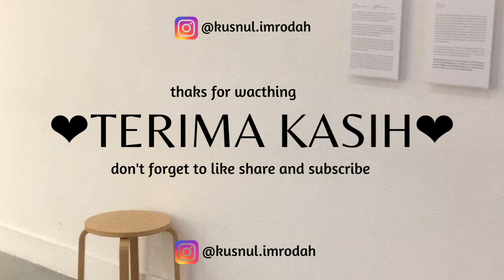Chris Kläfford PLAYLIST FULL ALBUM TERBARU CHILL THE BEST POPULER SONG vol 2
☺️ Haiii beb ☺️
❤️ Welcome to chanel kusnul imrodah ehhehe ❤️
Chanel ini seputar playlist, fashion, dan beauty
Jangan lupa untuk download aplikasi AJAIB  Dan masukan Kode unik Ajaib: kusn414 (kamu dapat hadiah saham dari Ajaib hingga 50 jt)
terima kasih ☺️ have a nice day